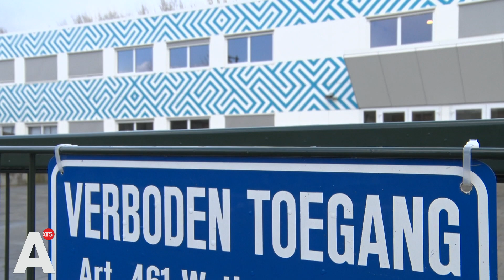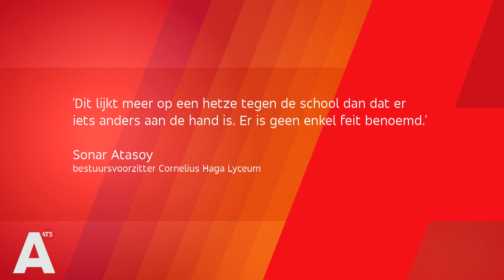Wethouder Moorman: 'Kan Cornelius Haga Lyceum vanwege wet helaas niet sluiten'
Wethouder Moorman maakt zich grote zorgen over het islamitisch Cornelius Haga Lyceum. Ze mag vanwege de Onderwijswet echter geen sluiting afdwingen.